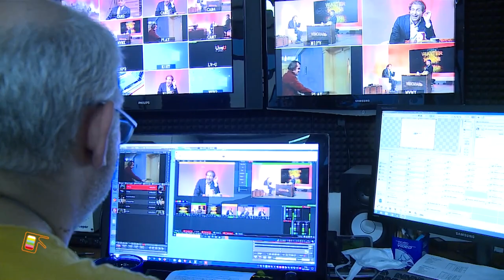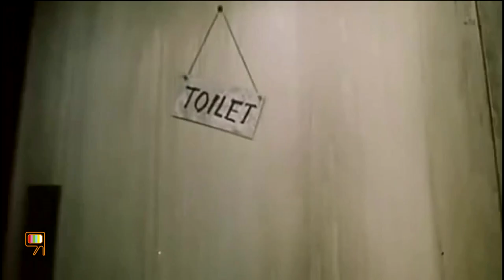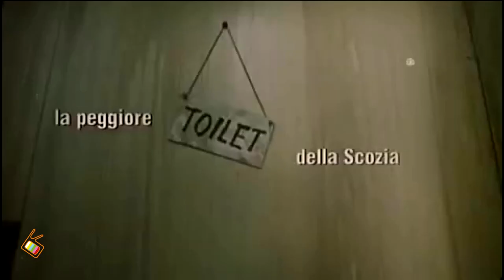Walter Nanni @ Visionair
Visionair 4^ puntata del 25 novembre 2021
Ospite: Walter Nanni
Conduce Giuseppe D'Intino